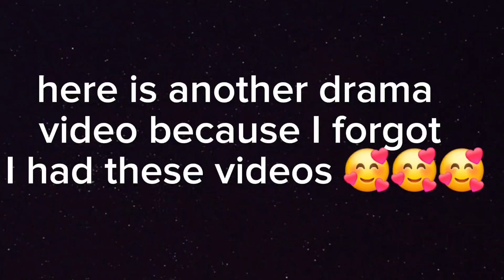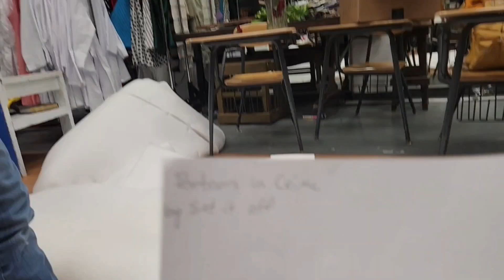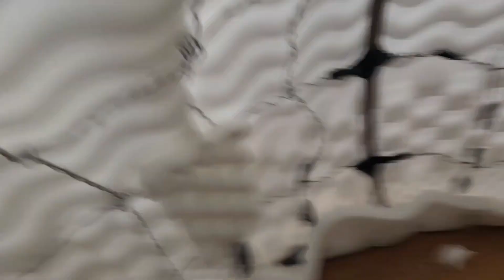the LAST tech vlog